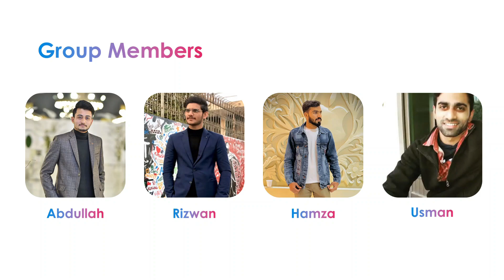Material Handling Robotics Arm | Mechatronics UET FSD